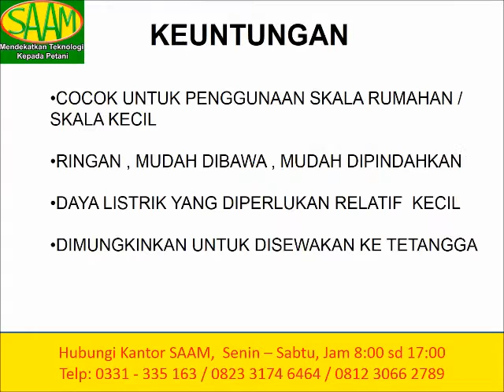MESIN PEMIPIL JAGUNG MINI - PORTABEL- TENAGA LISTRIK - MURAH MERIAH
PERONTOK JAGUNG MINI / PEMIPIL JAGUNG MINI  PORTABEL, TENAGA LISTRIK YANG MURAH MERIAH.

PEMIPIL JAGUNG PORTABEL - TENAGA LISTRIK 220 V, 550 WATT

HARGA  RP 1,5 JUTA.

SPESIFIKASI:
VOLTASE : 220 V ( 1 FASA)
DAYA : 550 WATT ( LISTRIK RUMAH DENGAN 900 WATT KUAT, ASAL YANG LAIN DIMATIKAN).
KECEPATAN PUTAR: 1800 ROTASI / MENIT
KAPASITAS : (+/-) 200 sd 300 Kg / JAM
BERAT BERSIH : 20 KG
KEMASAN : 1 UNIT / KARTON
UKURAN : 84 X 24 X 30 CM
COCOK UNTUK PENGGUNAAN DI PERUMAHAN ATAU SKALA KECIL.

Nama Perusahaan : santoso advance agricultural machinery
Alamat : Jalan Ahmad Yani no.92 (Gladak Kembar) Jember Jawa Timur, Indonesia
Kota : Jawa Timur - Jember